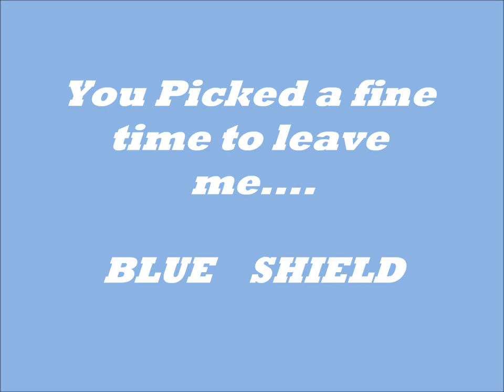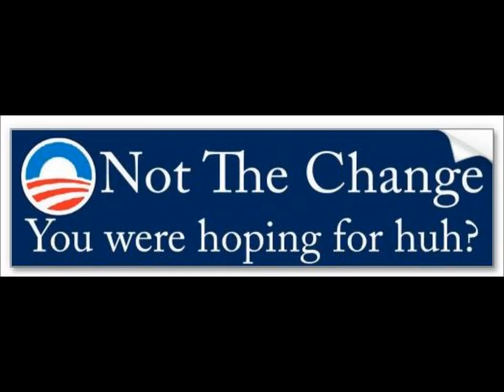"You Picked A Fine Time To Leave Me Blue Shield" - 100.7 FM WFLA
This hilarious parody of the Kenny Roger's classic "You Picked A Fine Time To Leave Me Lucille" chronicles the trials and tribulations of the Obamacare rollout.

Performed by Brother Billy Burgundy & The Hairy-Chested Singers.